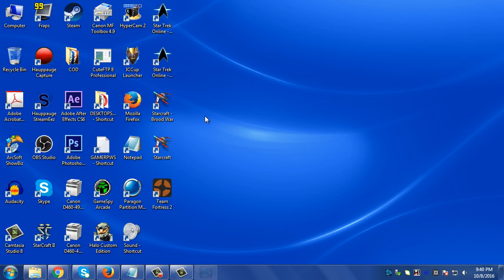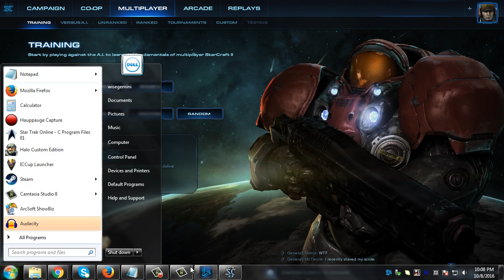122 Starcraft II PC PC, OSX From The Beginning 4 Tutorials #1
Starcraft 2 for PC, OS X from the beginning.  4 tutorials:  Terran  X2, Zerg, Protoss.

Modified in Adobe Premiere CS6, Added Shadow and Hightlight, White Clip, reduced one of the Gamma in Levels to make it more blue.  Slow it down by 50% to hear it normal.

info at intellectualgivers dot com

pc mac os mac osx osx high definition hd cinematic cinematics starcraft 2 starcraft ii starcraft star craft starcraft broodwar wings of liberty heart of the swarm legacy of the void terran protoss zerg xel'naga scv battlecruiser tank arbiter cannon turret assimilator carrier cybernetics core evolution chamber factory extractor forge gateway introduction intro iintro movie movie attract mode

intellectual gamer iintellectualgamer intellectualgamer gaming outside the box wise thinker wisdom gamer hardcore gamer hardcore gaming wisegemini cerebral01 free your mind and mentality fymm philosophy talk radio talk show artistry jack of all trades master of some renaissance man diamond in the rough giver free thinker philosopher nonconformist messenger practical idealist can do detailed vlog edition nothing more nothing less music musicians lyrics call it out havent lied star seed starseeds indigo indigo adult light workers lightworkers truth

I don't believe in email, texting, instant messenger or typing, therefore, I try not to use it. Total ineffective, substandard, subpar
communication. Caveman communication - Basically not a good way to interact, I hate that it is very slow and one cannot get their point across. Only for complicated addresses, URLs, PPFs, word documents, files. Call only 24 7.

Call before sending me any info on text. It's a big deal. Lifetime of
beliefs. Maybe not to you but to me it is. I ask people to respect peoples wishes. I take my beliefs very seriously.  Making a phone call is easy, faster, and much more effective than caveman typing. I use to be a writer and did some work as a photojournalist, nothing against written word for books, it's not for effective communication. Email, text, instant messenger, the internet is a bonus, not a primary.

"Email, instant messenger and typing impersonalizes effective communication between people. You do not see their face, you do not know there mannerisms, the sound or tone of their voice. It is substandard communication, and the anonymity of the internet and email has virtually made it impossible for old
fashioned personalized effective communication. It is not the greatest thing since sliced bread." - wisegemini

"Uniqueness should be mainly embraced, not rediculed and ragged on." - wisegemini

"Rules are flawed, as flawed as the people and ignorant fools that make them." - wisegemini

"If the truth hurts you, then we live in a pretty sorry world" - Jesse
Ventura

"A party is like a religion, it straight jackets your mind." - Jack
Kevorkian

"Religious people try to impose their ignorant close minded, misguided, foolish flawed morality on others, not knowing any better, nothing more nothing less." - wisegemini

"Popularity is history's pocket change, courage is history's true
currency" - Charlton Heston

"Nothing in all the world is more dangerous than sincere ignorance and
conscientious stupidity." - Martin Luther King Jr.

"Never judge / criticize a person until you walk a mile in their shoes" - Native American Quotation

"A wise man changes his mind, a fool never" - Spanish Proverb

"Human history is the sad result of each one looking out for himself." - Julio Cortazar

"Freedom of expression, freedom of speech overrides most rules." -wisegemini

"People want to attempt to sound sophisticated and smart when they sound smug and petty." - wisegemini

"You take the time to write a short or long letter, send it via e-mail,its polished, detailed, but concise, and most of all, to the point. You expect an answer, right? Wrong. -

"Injustice anywhere is a threat to justice everywhere." - Martin Luther King
Jr.